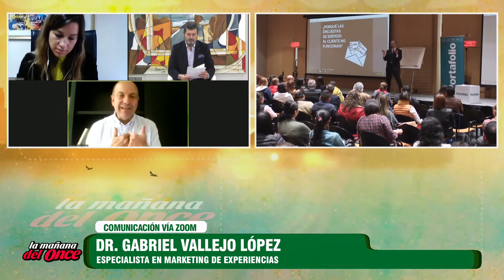LA MAÑANA DEL ONCE 22 DE JUNIO 2021 BLOQUE 2